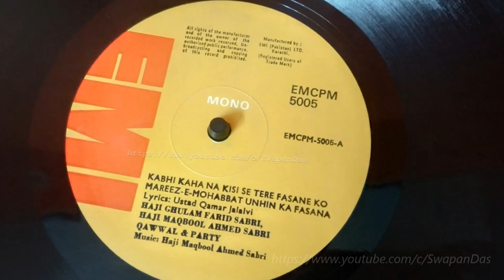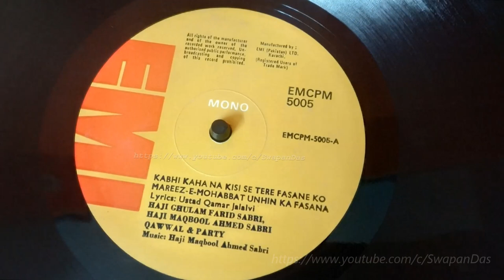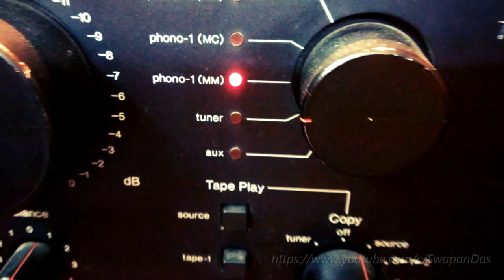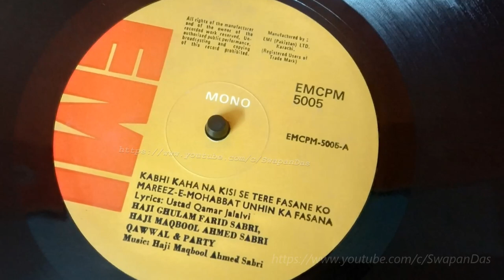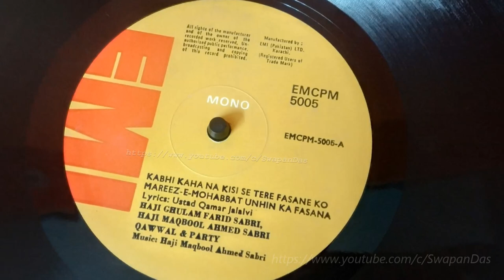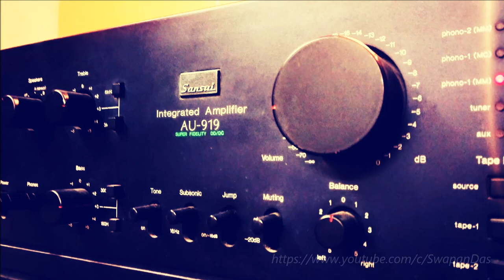Kabhi Kaha Na Kisi Se Tere Fasane Ko | SABRI BROTHERS Qawwal & Party | EMI (Pakistan) LP Record 1975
EidSpecial - Sabri Brothers - “Kabhi Kaha Na Kisi Se Tere Fasane Ko'' - On the auspicious occasion of EID, presenting a LP record (EMI, Pakistan) version of this heavenly qawwali by Sabri Brothers Qawwal and Party, who were one of the greatest Sufi qawwali singers of all times from Pakistan. The Sabri Brothers family moved to Karachi, Pakistan following the Partition of India in 1947. The heart-touching golden lyrics are written by Ustad Qamar Jalalvi. The music is by Haji Maqbool Ahmad Sabri.

EID MUBARAK to all the followers and well-wishers of this channel.
Happy AKSHAYA TRITIYA to all the followers and well-wishers of this channel.

The credit details:
Song: Kabhi Kaha Na Kisi Se Tere Fasane Ko
Singers: Ghulam Garid Sabri And Maqbool Ahmad Sabri Qawwal And Party
 Lyrics: Ustad Qamar Jalalvi
Year: 1975
Label: EMI (Pakistan)